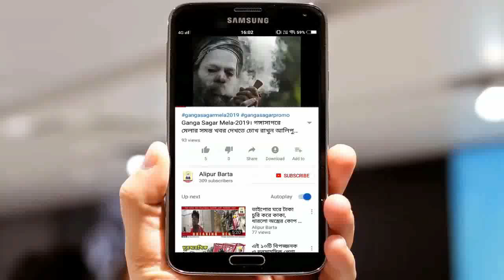বাজলো যুব মহা উৎসবের ধামামা। কবে কোথায় হবে দেখুন।